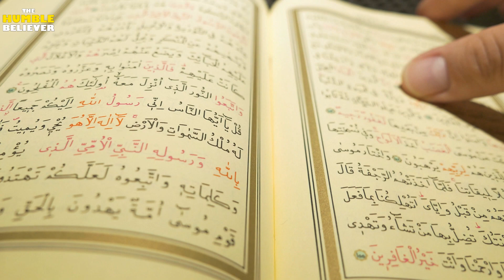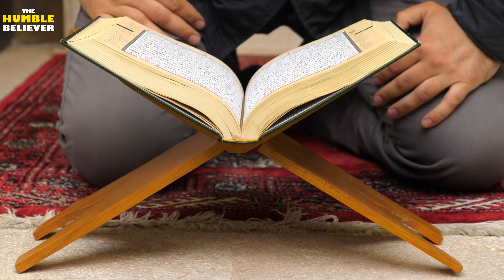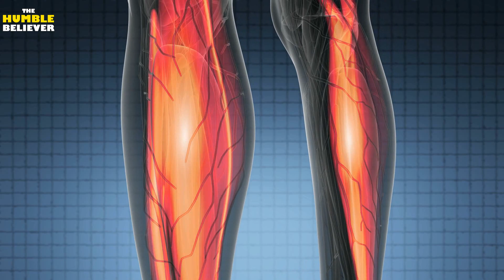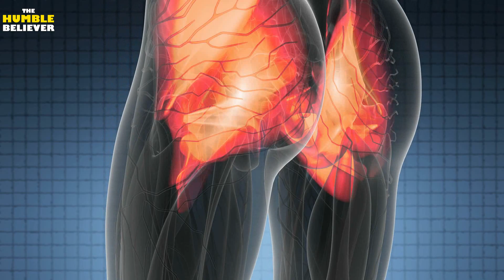For Dunya(Temporal World), FalseHood Reigns - Hamza Yusuf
PLEASE NOTE:
This footage is Licenced to TheHumbleBeliever. And vocals are produced exclusively for our content.